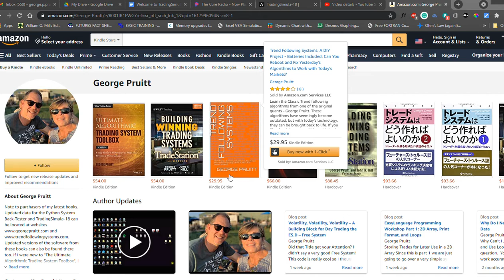George Pruitt Amazon Author Page